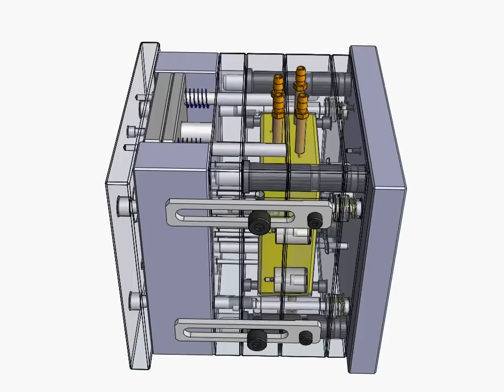Three Plate Mould Opening Animation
UniKL iPROM Final Year Project 2012